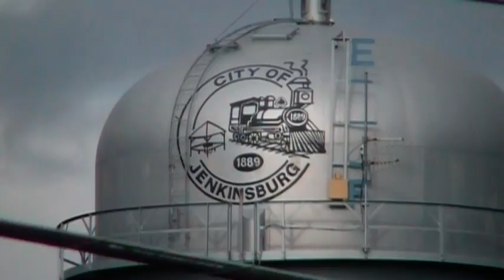The Jenkinsburg water tower 11-26-11.mpg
Just a brief look at the Jenkinsburg Georgia Water Tower showing A steam engine image, and a brief apearance by my railfan buddy Gene Gnome, demonstrating a bit of virtual graffiti.